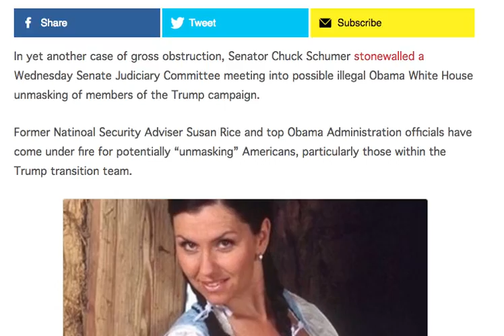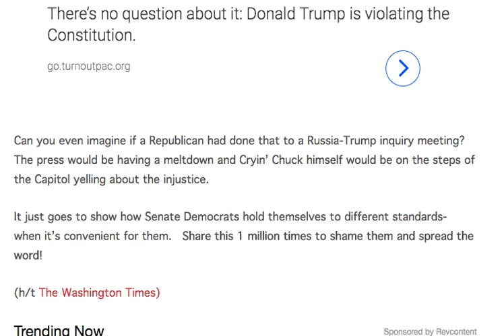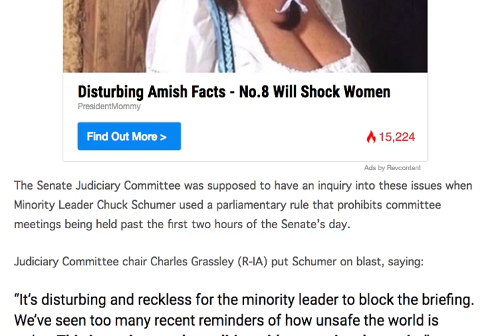CHUCK SCHUMER DID SOMETHING OUTRAGEOUS TO STOP UNMASKING PROBE! GRASSLEY'S RESPONSE WAS DAMNING!